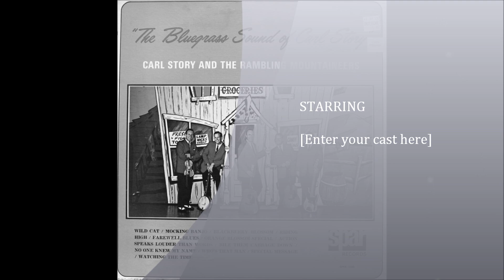Carl Story- He Set Me Free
Carl Story Gospel Classic